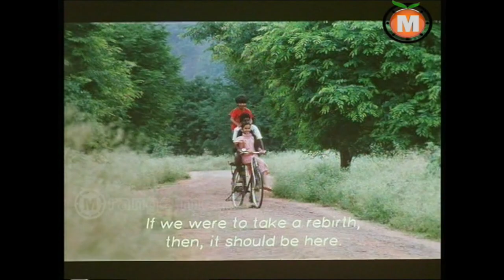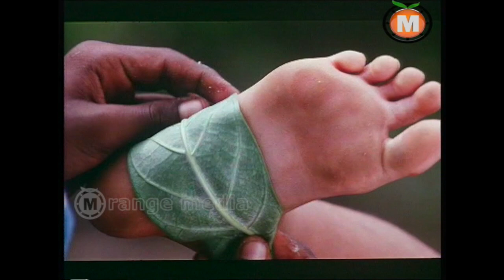Killer Telugu Movie Part 7 || Prabhudeva - Roja